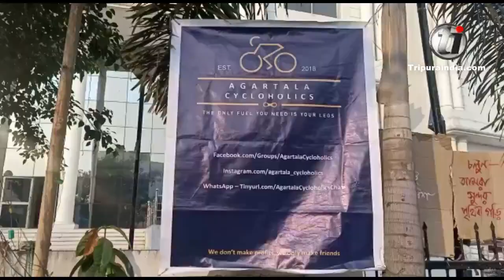Agartala Cycloholics group organised Jwala Disha Pan India Ride at Agartala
Agartala Cycloholics group organised Jwala Disha Pan India Ride at Agartala on December 15